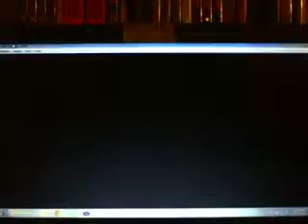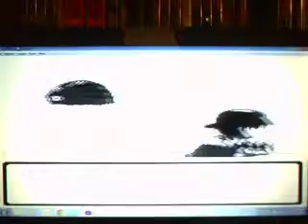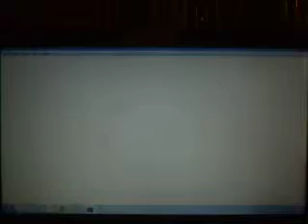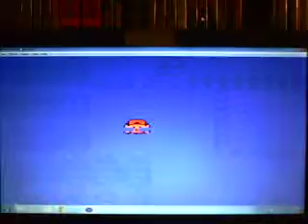Pokemon Gold Ver. Wt-Ep 50